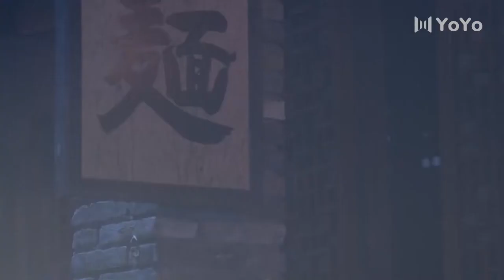漢奸見著姑娘就上手調戲，不料惹錯人反丟了小命⚡巾幗抗日大劇⚡勝利之路 郭京飞